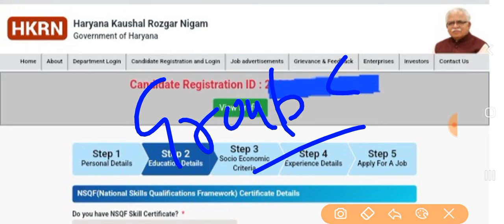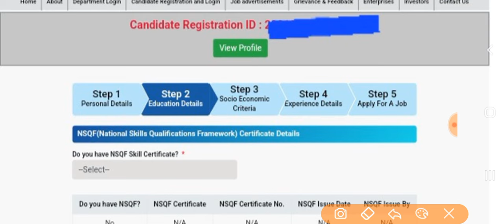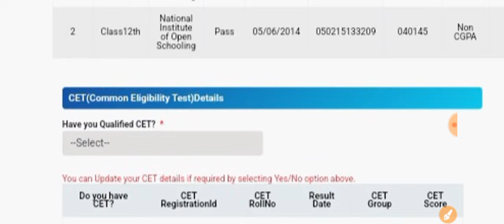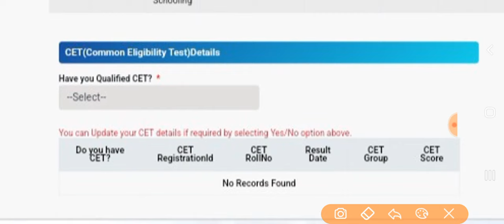HKRN Group D CET Score Kese bhare!! CET marks Kese upload kare !! Hkrn new update!! Haryana Kaushal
Hkrn Salary 2024 !! किस जिले में कितनी सैलरी मिलेगी !! Hkrn Nigam Rate 2024 !! Hkrnl salary

हरियाणा कौशल सलेक्शन कैसे होगा 100 नंबर कैसे जुड़ेंगे

HKRN Top 5 पोस्ट पर Perferance कैसे भरें

CET के नंबर कैसे भरें

शिकायत कैसे दर्ज करें फॉर्म दोबारा कैसे खोलें Re-open & Grievance

Hkrn 25 नई भर्ती की जानकारी